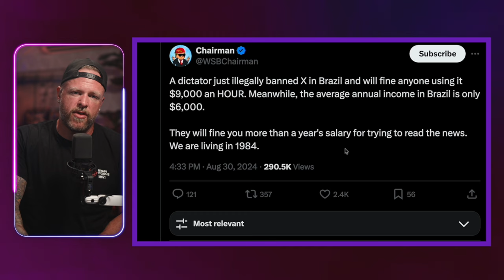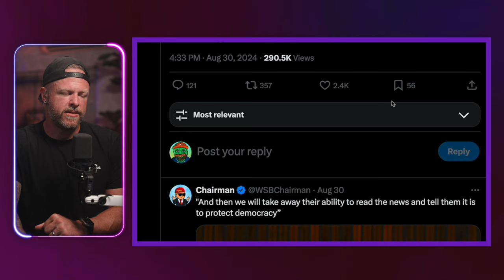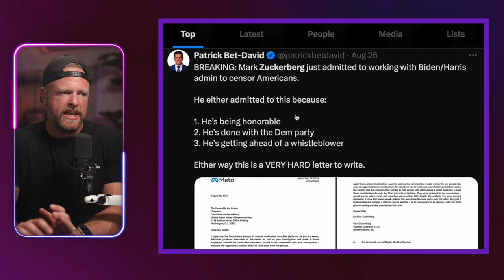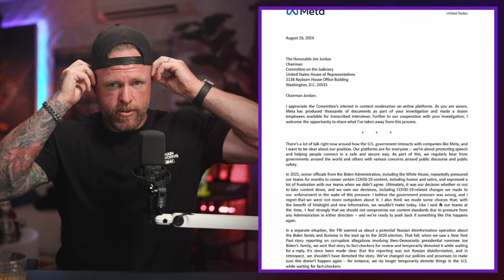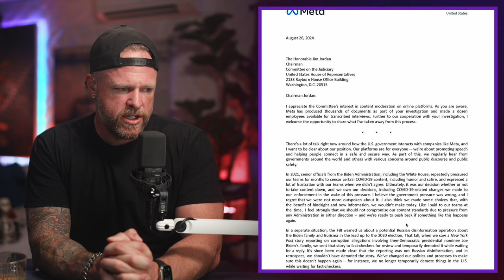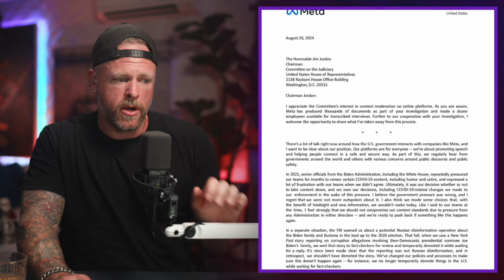Free Speech, Censorship and the War on “Misinformation”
This episode touches on the recent banning of X in Brazil and the further reaching implications of curtailing so-called misinformation and at what point it starts infringing on free speech as a right.

Edited by CRISTIAN

decentlyindecent pod decently podcast episode ep leonlush funny comedy youtube comedian boston podcasts show

Chapters:
00:00 On matters of free speech and social media
10:11 Brazil bans X
11:42 Kamala plans on combatting “misinformation”
13:21 Defining misinformation
15:42 Zuckerberg’s letter
21:46 Don’t become “that guy”
24:24 The speed of information
26:58 What happened after Brazil banned X
31:00 Is it ever okay to deplatform?
34:04 Musings on free speech